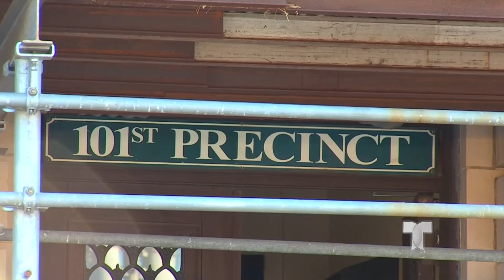Matan a taxista a golpes luego de que reclamó que no le pagaron │Telemundo Atlanta